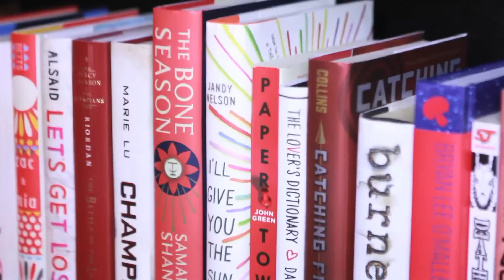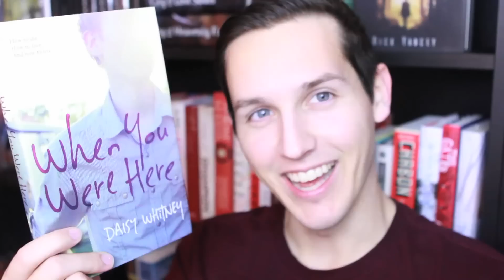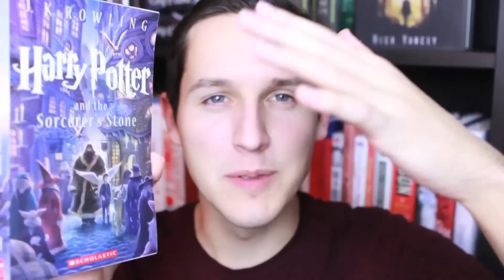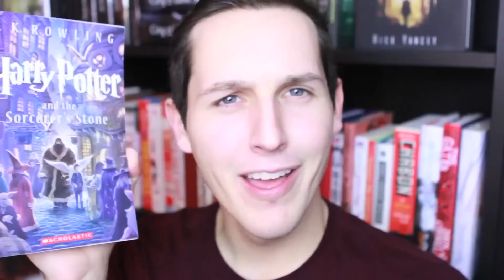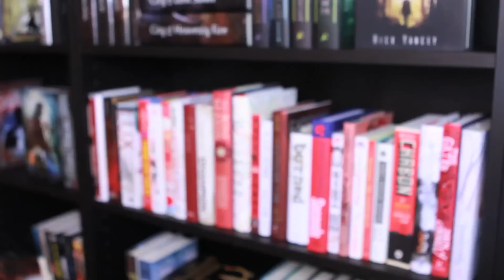THE CHRISTMAS SONG BOOK TAG!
Questions:
1. "You're a Mean One Mr. Grinch"
Name a villainous character you couldn't help but love.

2. "All I Want for Christmas is You"
Which book to you most hope to see under your Christmas tree?

3. "Rudolph the Red Nosed Reindeer"
Name a character that overcomes major obstacles and learns to believe in themselves.

4. "Santa Claus is Coming to Town"
a) Which character do you think would be on the top of the naughty list?
b) Which character do you think would be at the top of the nice list?

5. "Frosty the Snowman"
Which book just melts your heart.

6. "Feliz Navidad"
Choose a book that takes place in a country other than your own.

7. "It's the Most Wonderful Time of the Year"
Which holiday themed book do you use to spread the Christmas joy?

8. "Sleigh Ride"
Which fictional character would you choose to spend the holidays with (doesn't have to be a love interest!)

9. "Baby it's Cold Outside"
Which book that you didn't like would you sacrifice to a fire to warm yourself up in the cold?

10. "Do you hear what I hear"
Which book do you think everyone should read?